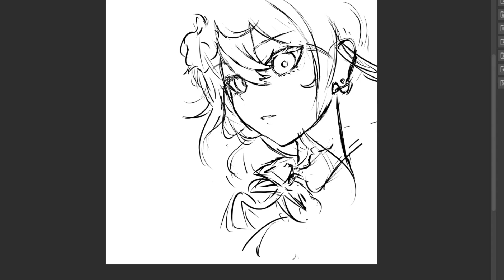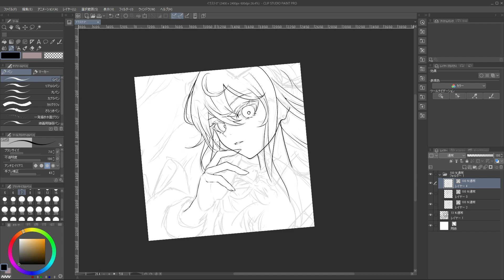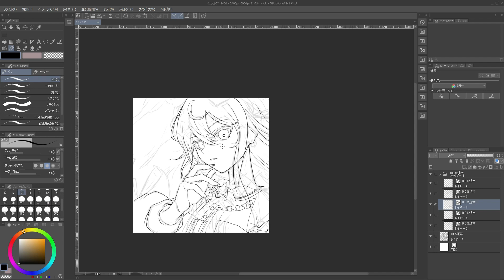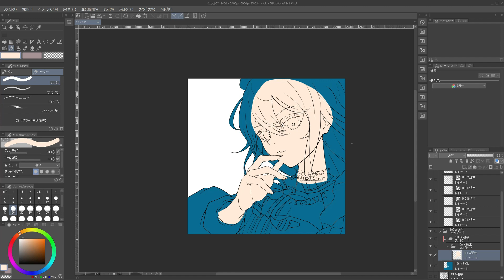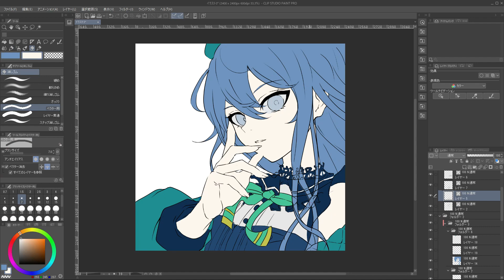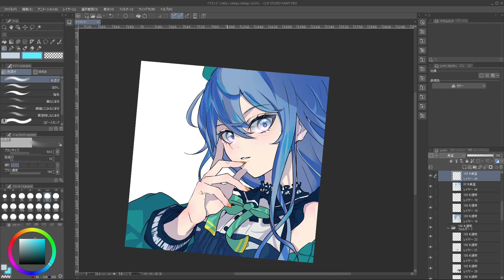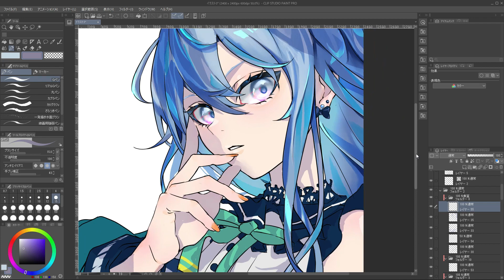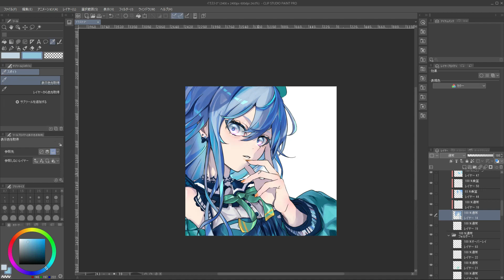【イラストメイキング】Illustration Making 【Hololive・星街すいせい】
1/25日にニューアルバム「specter」がリリースされるぞ！ということで、ジャケットイラストを模写？っぽく描かせて頂きました！
灼熱にて純情(wii - wii- woo)が好きすぎた。。。

★使用ツール
ソフト：CLIP STUDIO PAINT PRO
液タブ：HUION Kamvas 13

★設定
キャンバス：2400×2400　600dpi
動画スピード：x30

Hoshimachi suisei's new album "specter" is coming out on 1/25! So, I drew the jacket illustration as a reproduction work!
I liked "灼熱にて純情 (wii - wii- woo)" sooo much.

★Tools
Software：CLIP STUDIO PAINT PRO
Pen Tablet：HUION Kamvas 13

★Settings
Canvas Size：2400 × 2400 600dpi
Movie Speed：x30

【Chapter】
00:15 Rough Sketch (ラフ)
01:07 Line Drawing(線画)
03:42 Base Color (下塗り)
06:05 Lighting (ライティング)
07:20 Texture (塗り)
13:10  Timelapse(タイムラプス)